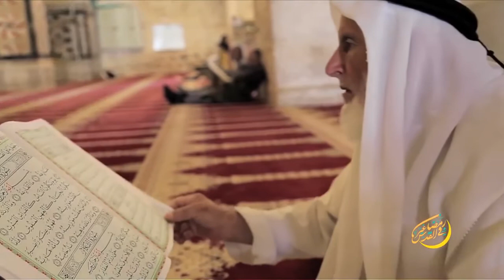أذكروا الله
إِذَا نُودِيَ لِلصَّلَاةِ مِن يَوْمِ الْجُمُعَةِ فَاسْعَوْا إِلَىٰ ذِكْرِ اللَّهِ

وتذكر حديث الرسول ﷺ (( الدال على الخير كفاعله ))
لاتنس الاشتراك وتفعيل الجرس ليصلك كل جديد

تلاوة ممتعة جدا للجزء الثلاثون بالتفسير المصور للشيخ المنشاوي